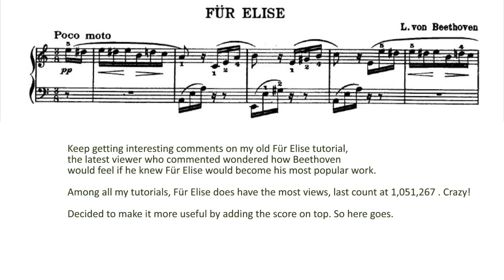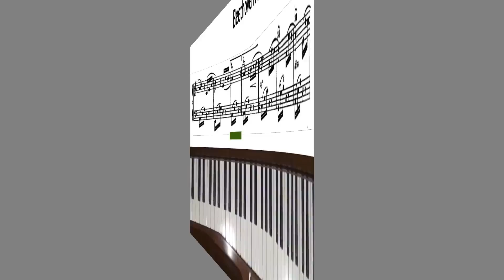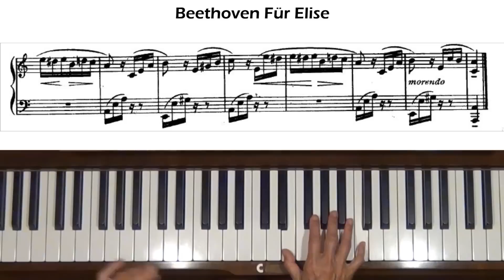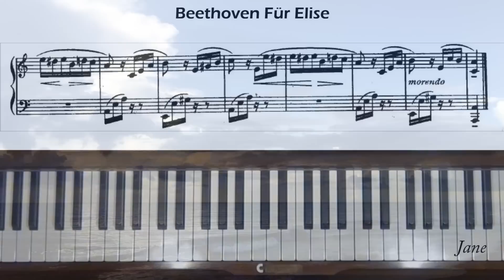Beethoven Für Elise Piano Tutorial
Added score on top of old tutorials to make it more useful. Level 3 (main theme), level 5 (middle section).

Für Elise (German for "For Elise") is the popular name of Ludwig van Beethoven's  Bagatelle in A Minor (WoO 59)